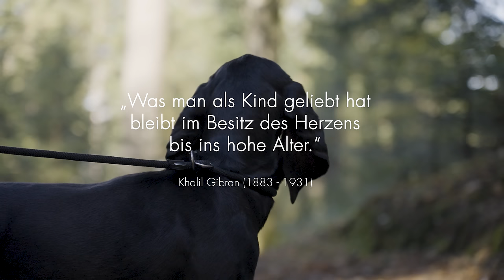AUF DER FÄHRTE | Eine Schweizer Familie mit dem Optima auf Rehjagd durchs Jagdjahr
Auf zur Jagd im Familienverband. Das ist was die ersten Menschen gemacht haben, um an das wertvolle Wildfleisch zu gelangen. Auch die Familie Wyss geht gemeinsam im Familienverband auf die Jagd: Grossvater Rolf Wyss, die Eltern Manuel und Katja Wyss, die Kinder und Enkelkinder Lorenz und Julia. Doch ohne Kronos läuft wortwörtlich gar nichts. Der Schweizer Jura Laufhund Kronos ist ein vollwertiges Familienmitglied und im Herbst der wichtigste Spieler im Drückjagd Team.